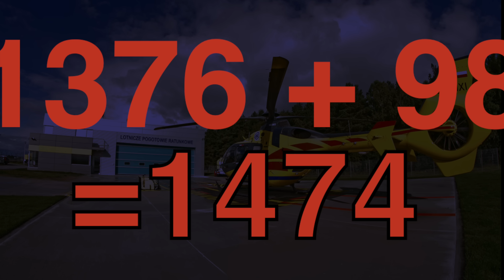SOBOWTÓR PUTINA OSZALAŁ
Niedawno świat obiegły zdjęcia Władimira Putna z przedstawicielami rosyjskiego parlamentu. To już kolejny raz kiedy Putin udowadnia że histerycznie boi się 2 rzeczy - zamachu i zarażenia poprzez kontakt nawet ze swoimi najbliższymi współpracownikami.
A dlaczego w filmie widnieje taki a nie inny tytuł? Tego dowiesz się z poprzedniego odcinka o Putinie i jego sobowtórze, a teraz  po prostu nie marnujmy czasu i przejdźmy wreszcie do tego jak ujawnia się jak cytują media na całym świecie - paranoja największego zbrodniarza ostatnich lat.